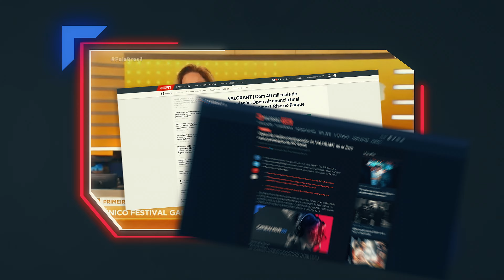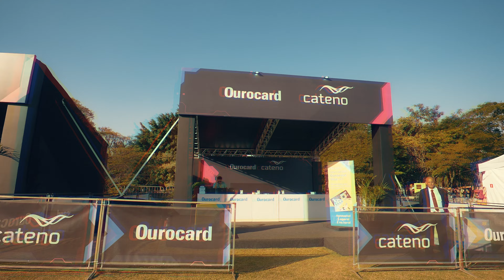OPEN AIR SPORTS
O Parque Villa-Lobos recebeu no dia 24 de junho o Open Air, primeiro festival gamer 100% a céu aberto do Brasil. O evento contou com a presença de grandes nomes dos esports, como Ale Maze, Flakes Power e ninexT, que escolheu o Open Air como a ocasião para realizar a grande final de seu torneio de VALORANT, o ninexT RISE. Confira como foi esse dia histórico para o cenário gamer nacional!